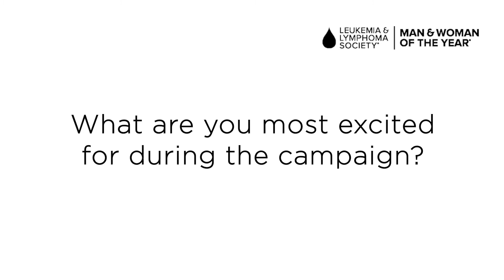Meet Our LLS Woman of the Year Candidate Skye Keane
We are so thrilled to partner with our sister company, Cancer Wellness, to support Skye Keane on her journey to raise money for the Leukemia & Lymphoma Society Man and Woman of the Year campaign.

The 10-week campaign allows each candidate to engage in a philanthropic competition for LLS. Candidates are supported by LLS staff, family, friends and community members who comprise their support teams and fundraising networks. The competition will culminate with one man and woman earning the coveted “Man or Woman of the Year” title.